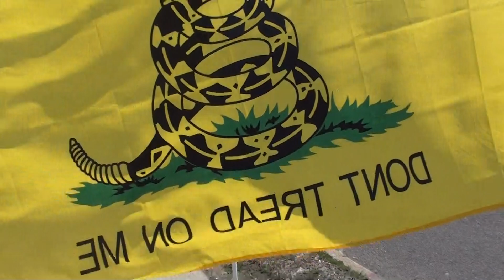**It's a Pretty Good Place for a Trump Rally.** April 24, 2021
Six months from the day when we last peacefully assembled to promote Margaret Streicker for Congress, a group of Trump patriots gathered on the west end of the Washington/Devon Bridge  in Stratford to show that we are not going away. In fact we are growing. Motorists by the hundreds signaled their appreciation of our efforts with toots, waves and thumbs up.

We appreciate the watchful duty of the Sratford Police Department that sent a series of officers to make sure that our First Amendment rights were upheld and unfettered.

And we love our patriot family that keeps growing in number and in spirit.